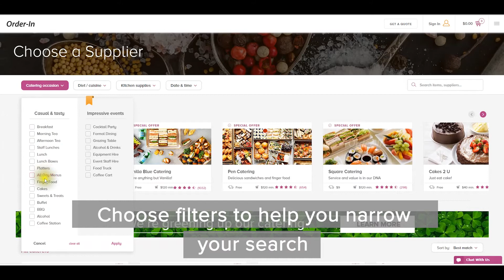How To Use the Filters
| Refine your search results with our helpful filters. Learn how to use them by following the instructions in this handy video.

If you have any questions, please speak to our catering experts on 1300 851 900.